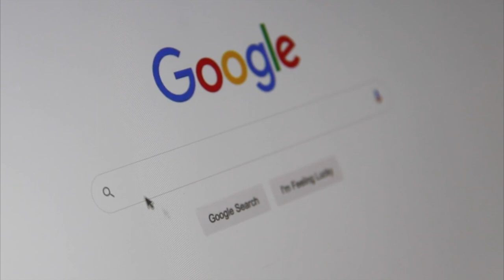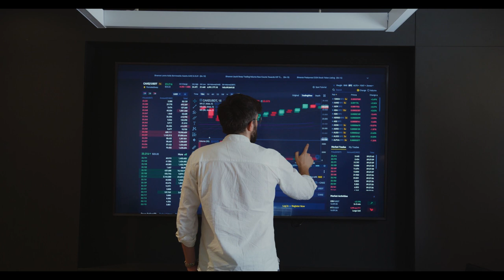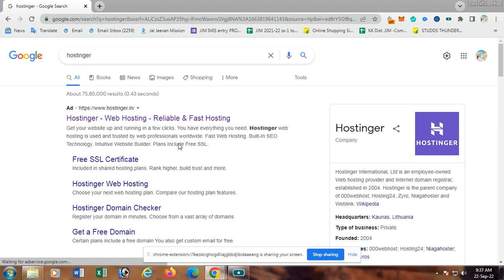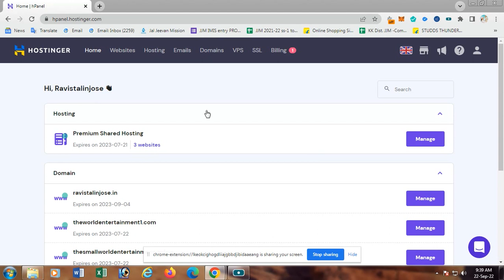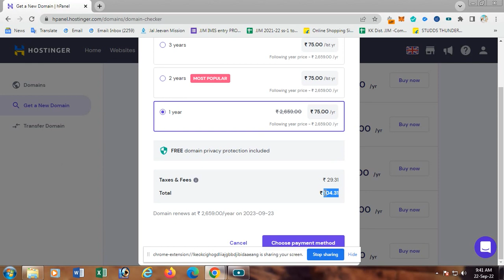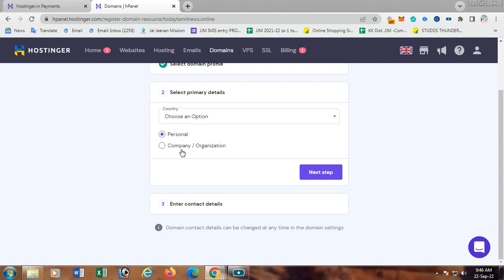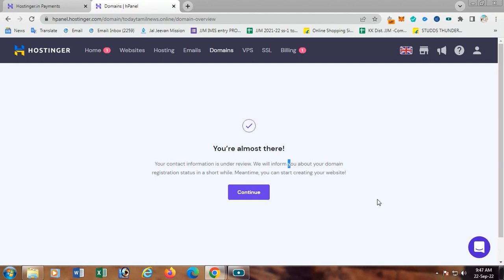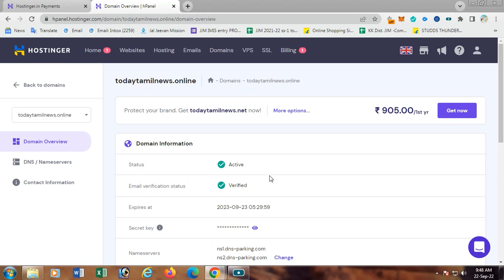வெறும் 75 ரூபாயில் ஒரு Website எப்படி வாங்குவது?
Welcome to the Jose Vlogs Youtube Channel.

This channel was launched to learn tech information and Vlog.
I will answer your technology queries and share with you what I know.

I will learn, I will teach.

ஜோஸ் டெக்  Youtube  சேனலுக்கு உங்களை அன்புடன் வரவேற்கிறேன்.

இந்த சேனல் டெக்னாலஜி பற்றி  தொிந்து கொள்வதற்காக  தொடங்கப்பட்டுள்ளது.
எனக்கு டெக்னாலஜி பற்றி கற்க மிகவும் பிடிக்கும்.  உங்களுடைய டெக்னாலஜி சம்மந்தமான சந்தேகங்களுக்கு நான் பதில் கூறுவேன்  மற்றும்  எனக்கு தெரிந்த விசயங்களை உங்களுடன் பகிர்ந்து கொள்கிறேன்.

கற்பேன், கற்றுகொடுப்பேன்.